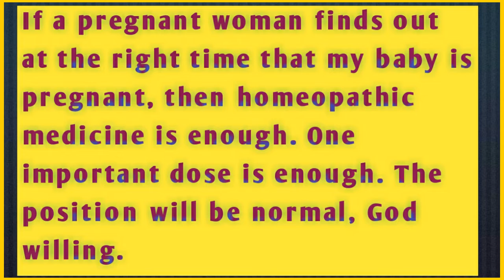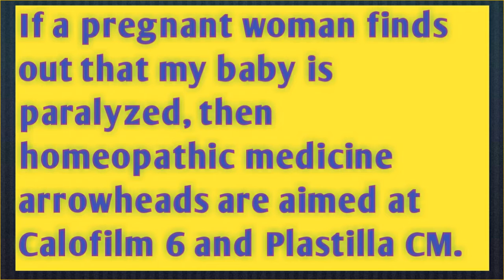حاملہ عورت کی ڈلیوری